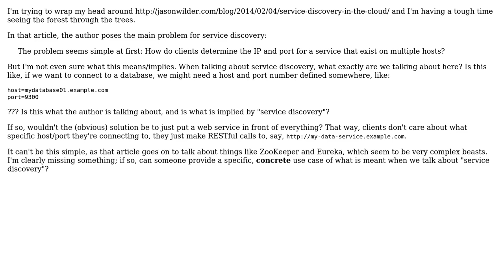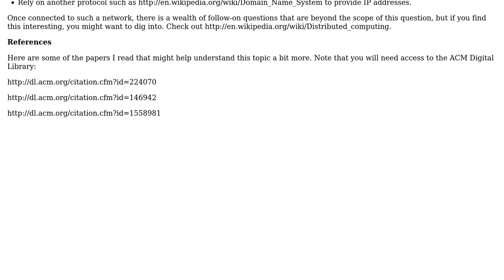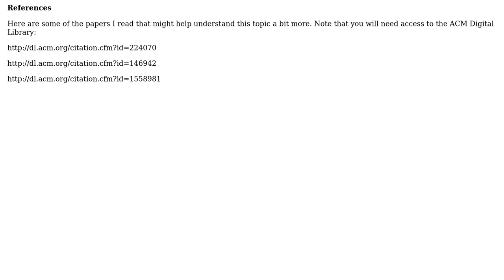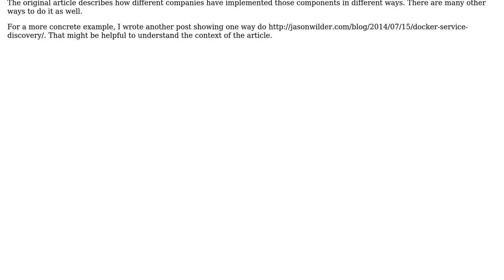Software Engineering: Open Source Service Discovery (2 Solutions!!)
Software Engineering: Open Source Service Discovery

With thanks & praise to God, and with thanks to the many people who have made this project possible! | Content (except music & images) licensed under CC BY-SA | Music | Images & others | With thanks to user Jason Wilder user herpylderp and the Stack Exchange Network Trademarks are property of their respective owners. You are responsible for your own actions.